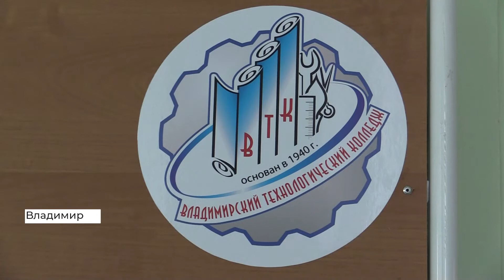Студенты колледжа смогут сшить маски на случай распространения коронавируса (2020 03 24)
На случай распространения коронавируса во Владимирской области, Владимирский технологический колледж готовится организовать производство медицинских масок. Швейная мастерская учебного заведения располагает необходимым оборудованием для выпуска этих изделий. Первую партию масок, изготовленных студентами ВТК, увидел корреспондент «Губернии 33» Павел Новиков.